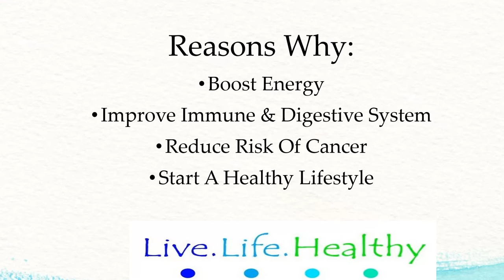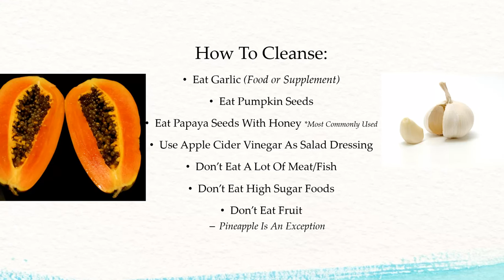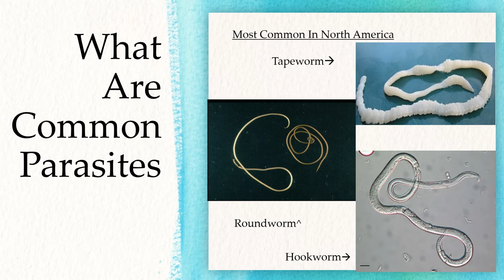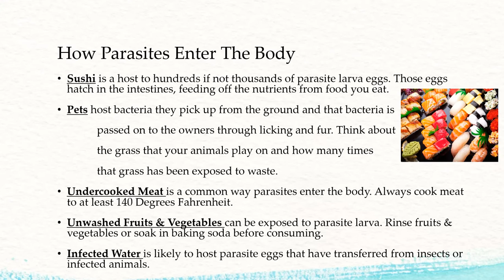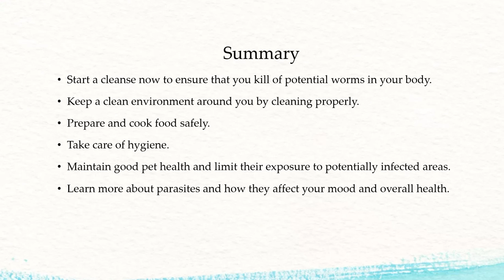Parasite Cleanse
Episode 3: The Game Of Health
Learn about these nasty parasites.
Every day we are given the choice to make decisions that can further our development.

Order the TFN Healthy Lifestyle Book on Amazon! Available in Kindle or Paperback Edition!